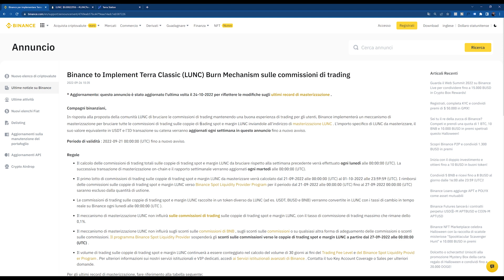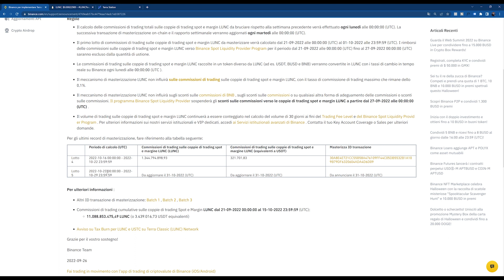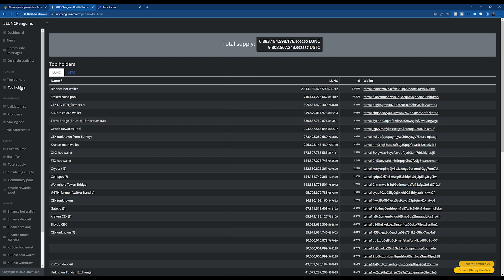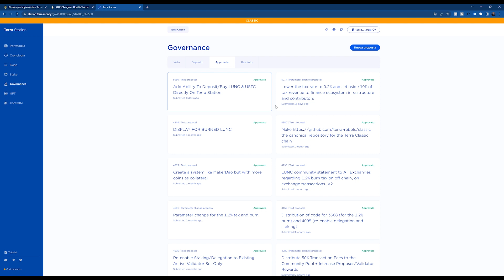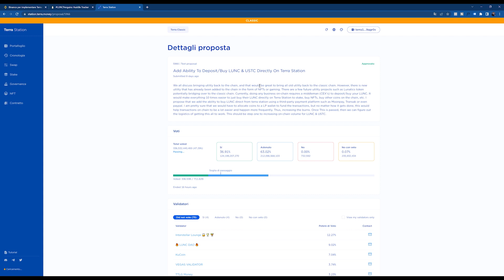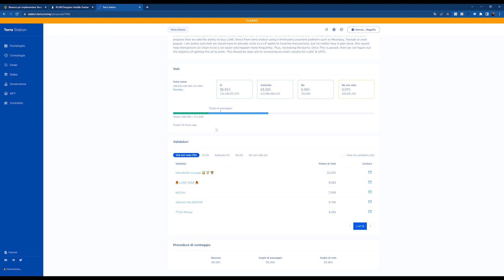Terra Luna Classic - Aggiornamento Quarto Binance Burn - Miliardi di Lunc bruciati?